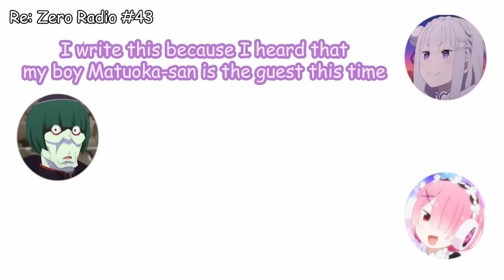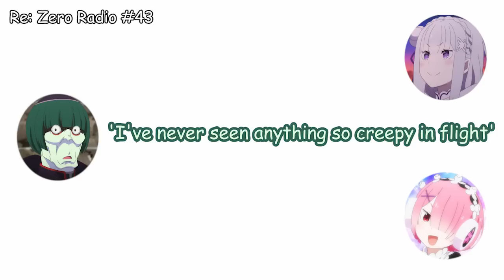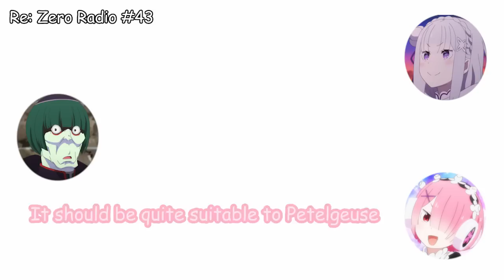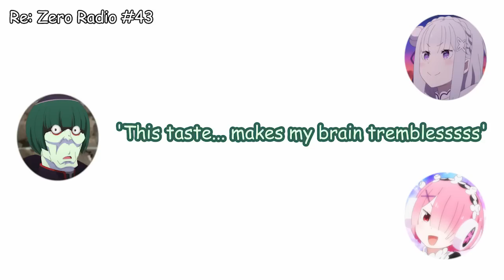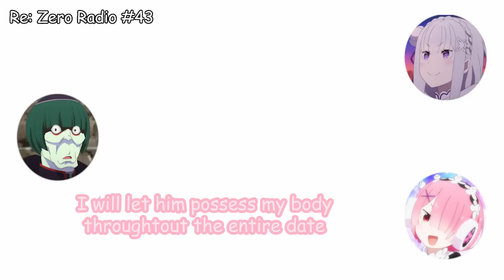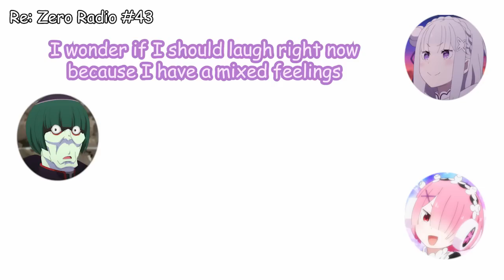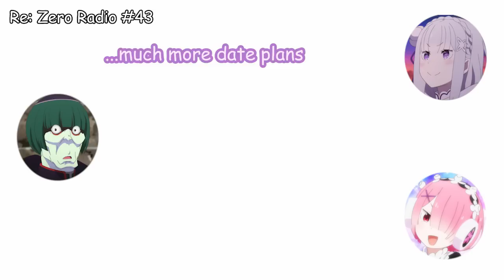How can you date Matsuoka?..........I mean Petelgeuse [Re:Zero Radio] (Eng Sub)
This soundtrack is retrieved from the radio program, Re: Zero Kara Hajimeru Isekai Radio Seikatsu episode 43.

It is a radio program hosted by Takahashi Rie, the voice actress of Emilia, the heroine in Re: Zero. In this episode, there are two guests invited, who are Matsuoka Yoshitsugu and Murakawa Rie, the voice actor/actress of Petelgeuse and Ram respectively.